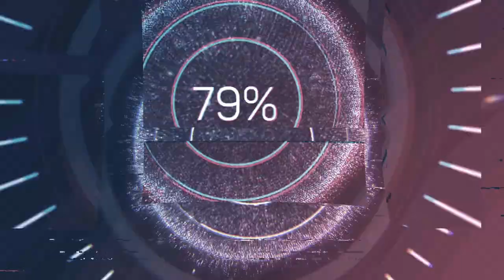Skat3er *** | He lost his shoe while laughing 👣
VIDEO ATTRIBUTION : Skat3er © o3/o8/2o22.

Ft : Gurdonark.